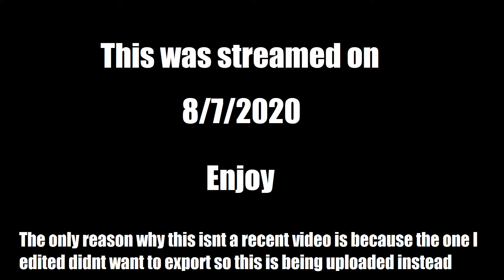Ranked with the boys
Everyone in this video:
Kat
Karma
Easten

Music used
Music: FREE ROY WOODS X PARTYNEXTDOOR X DVSN TYPE BEAT // "COLLECTION" by 8ROKEBOY